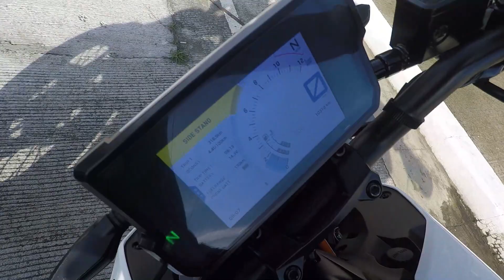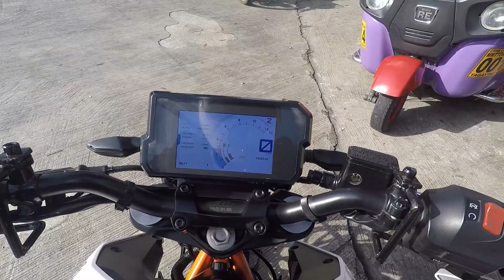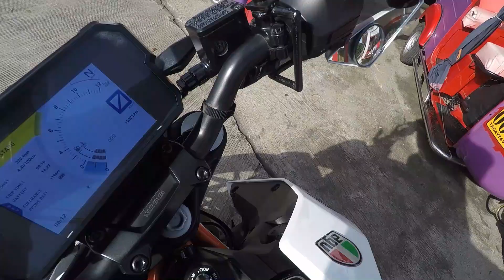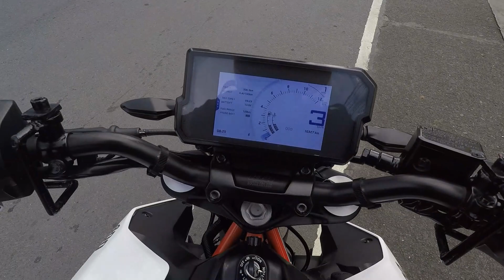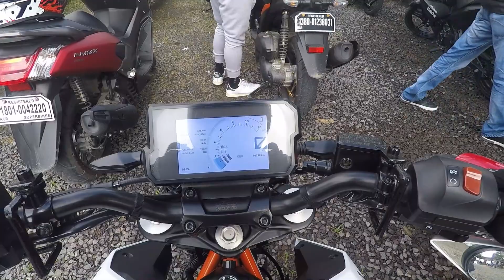Freedom Tagaytay ride :) | Bike swap with paps Jaynor